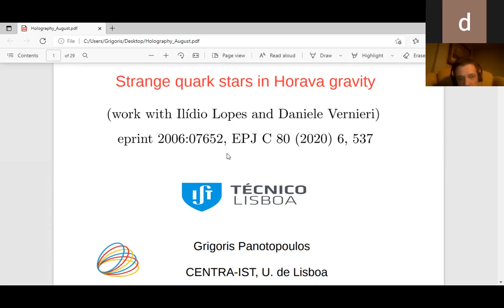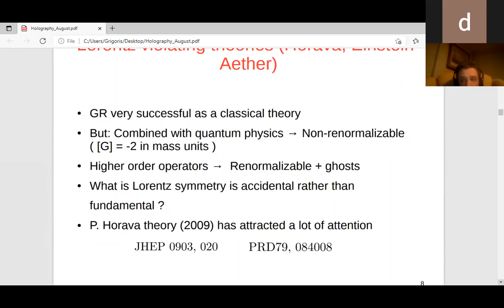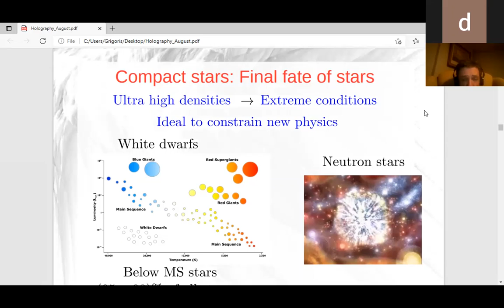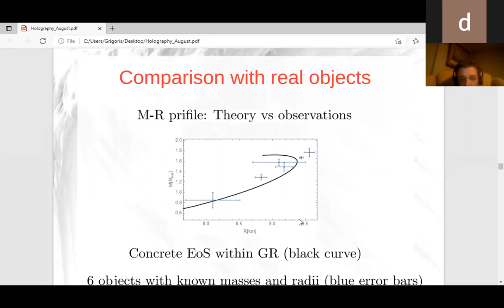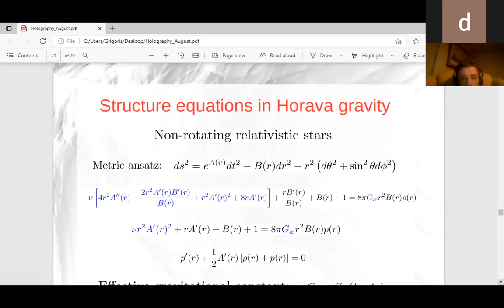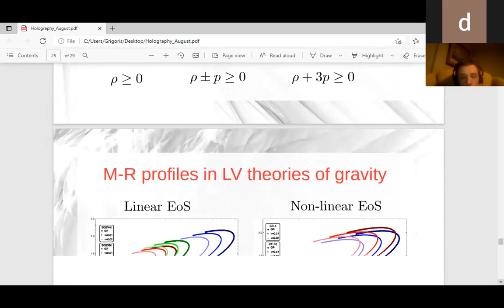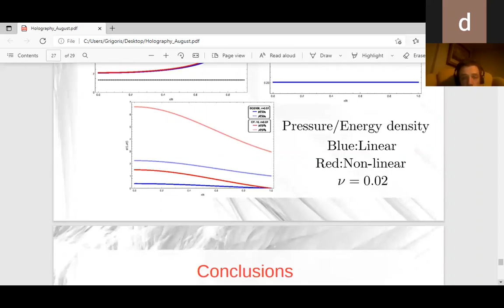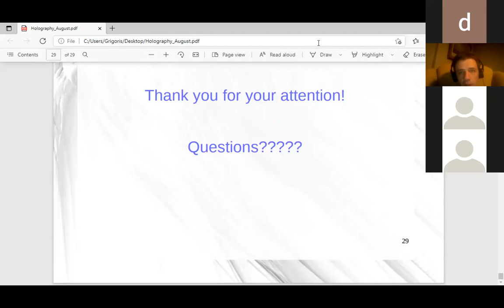G.Panotopoulos : Stellar structure in Lorentz violating theories of gravity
5th International Conference on Holography, String Theory and Discrete Approach

2-7, August,2021
This conference is organized online.